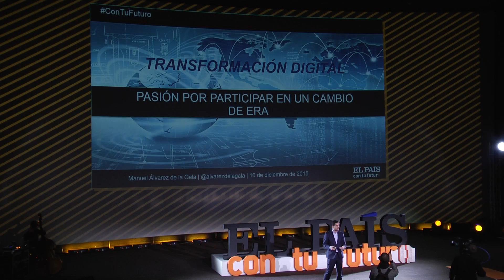EL PAÍS CON TU FUTURO - MANUEL ÁLVAREZ DE LA GALA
"Transformación digital: pasión por participar en un cambio de era"